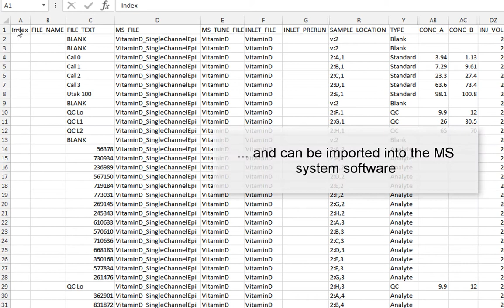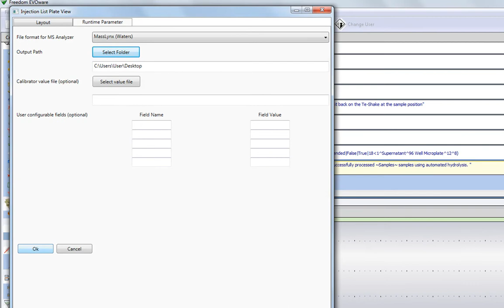LCMS Data Converter for Freedom EVOware®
Tecan’s LCMS data converter helps you to close a gap in your automation workflow by automatically generating input worklists for your MS system. Select your LCMS method, injection parameters, transfer your sample IDs, well positions and various format specific entries.

Take the strain out of LCMS sample data transfer.